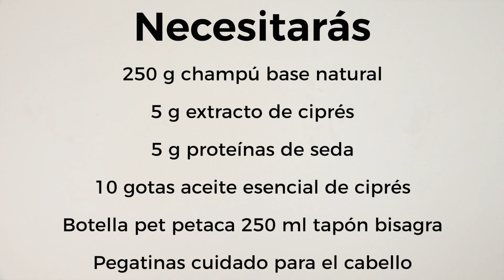Champu de Cipres casero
Receta fácil y rápida para hacer champú de ciprés para el pelo graso. La acción astringente y seborreguladora del ciprés ayudará a mejorar el aspecto de este tipo de cabellos. Además también se puede usar para la caspa. ¡No te pierdas este tutorial y descubre cómo elaborarlo en casa!
Para prepararlo necesitas:
250 g champú base natural
5 g extracto de ciprés
5 g proteínas de seda
10 gotas aceite esencial de ciprés
Botella PET petaca 250 ml tapón bisagra
Pegatinas cuidado para el cabello
¡La elaboración es muy básica y sencilla, ya que solo hay que mezclar los ingredientes en las cantidades indicadas!
Pesar el champú base natural y agregar el extracto de ciprés
Incorporar las proteínas de seda, que destacan por sus propiedades suavizantes. Además, ayudan a crear una película protectora que impide que las agresiones externas dañen el pelo.
Remover bien y agregar el aceite esencial de ciprés, que tiene propiedades seborreguladoras y astringentes.
Mezclar para integrar, rellenar el envase y colocar la pegatina.
¿Te gustaría ver más recetas como esta? En el blog encontrarás tutoriales paso a paso. ¡Echa un vistazo y apuesta por la cosmética casera y de calidad! También puedes pasarte por el blog donde tienes a tu disposición decenas de recetas.